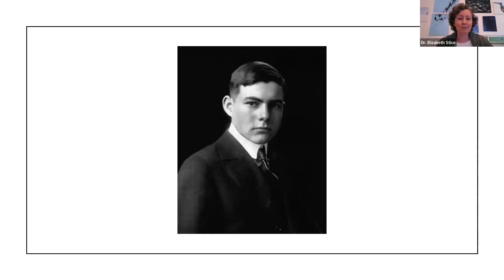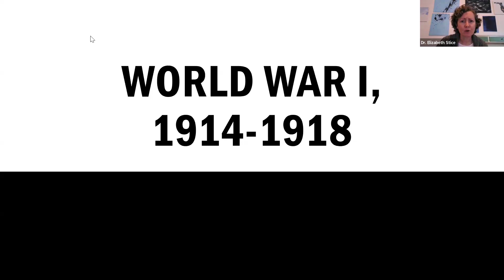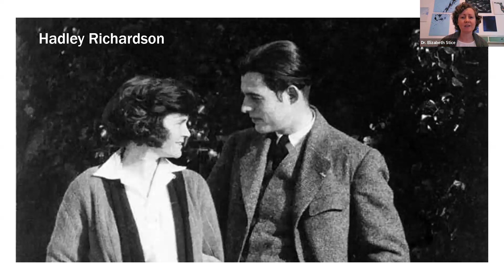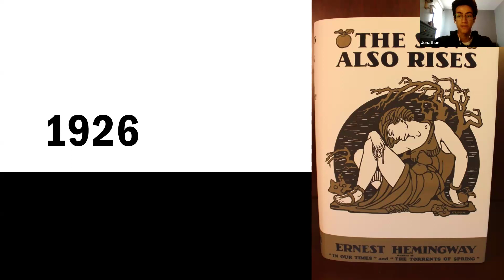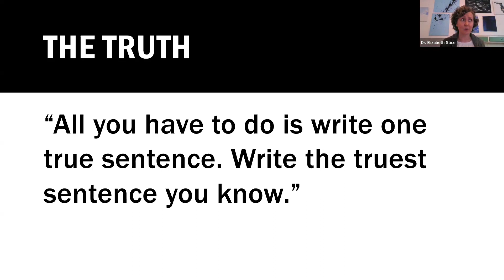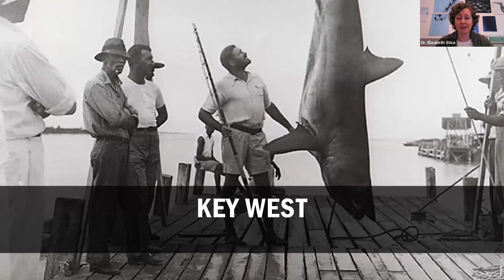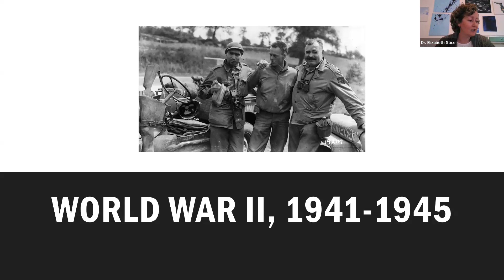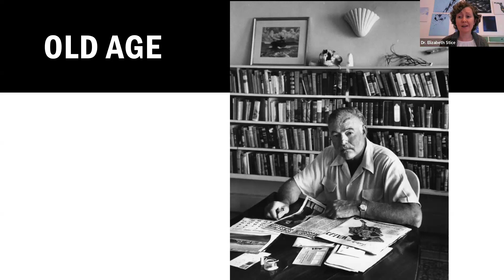Ernest Hemingway: The Great American Novelist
In this Journey Through the Author Bank seminar, Dr. Elizabeth Stice, Associate Professor of History at Palm Beach Atlantic University and assistant director of the PBA Honors Program, discusses Ernest Hemingway, the great American novelist.